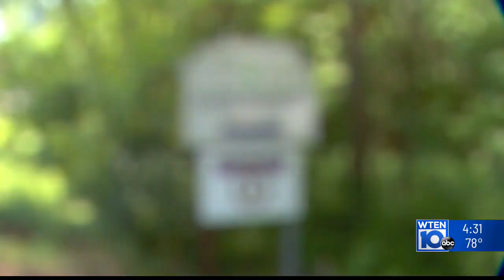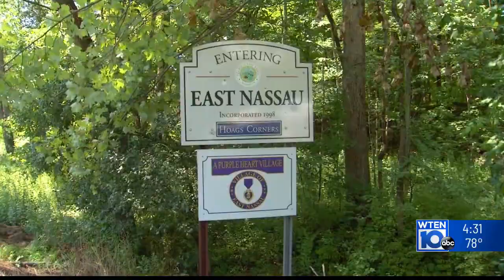Alleged bail jumper’s girlfriend arrested